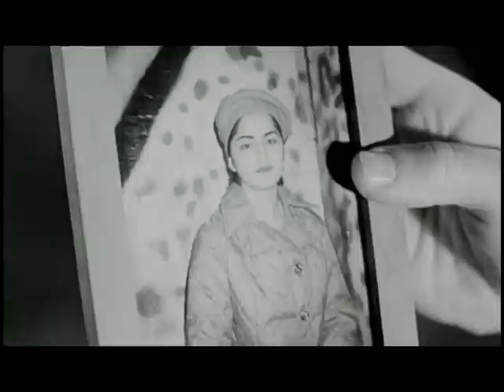La Estacion Ausente (The Absent Season) Uncensored Trailer 1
This is a film of love and music. A story of a young composer in conflict with his talent and lonely existence. A drama about the secret love of this man for his sister in a world where reality and fantasies struggle. A poetic fiction of atmospheres and textures beautifully shot.